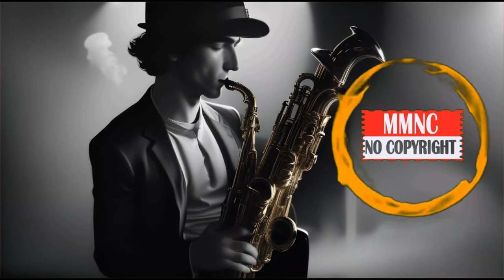{ MMNC } 🎸 Fashion Saxophone Rnb Beat by Infraction [No Copyright Music] / Stand Up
MMNC (Mix Music No Copyright): Best Non copyrighted Music so you can use it in your youtube videos.

(Then Click "FREE ACCESS")
𝐖𝐡𝐞𝐧 𝐲𝐨𝐮 𝐛𝐞𝐜𝐚𝐦𝐞 𝐨𝐮𝐫 𝐏𝐚𝐭𝐫𝐨𝐧, 𝐲𝐨𝐮 𝐜𝐚𝐧 𝐬𝐮𝐩𝐩𝐨𝐫𝐭 𝐮𝐬 𝐚𝐧𝐝 𝐠𝐞𝐭 𝐚𝐜𝐜𝐞𝐬𝐬 𝐭𝐨 𝐝𝐨𝐳𝐞𝐧𝐬 𝐨𝐟 𝐞𝐱𝐜𝐥𝐮𝐬𝐢𝐯𝐞 𝐧𝐨 𝐜𝐨𝐩𝐲𝐫𝐢𝐠𝐡𝐭 𝐦𝐮𝐬𝐢𝐜!

Crédit

Song: { MMNC } 🎸 Fashion Saxophone Rnb Beat by Infraction [No Copyright Music] / Stand Up
Music Provided by MMNC ((Mix Music No Copyright)).󠁛󠁛